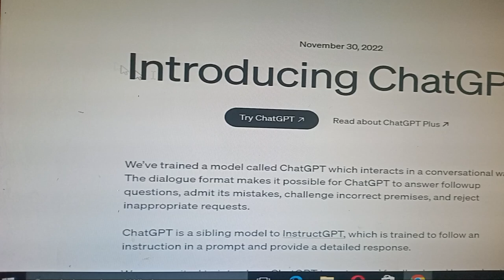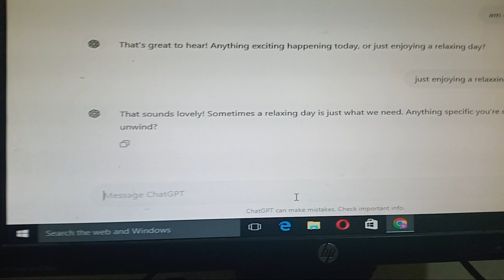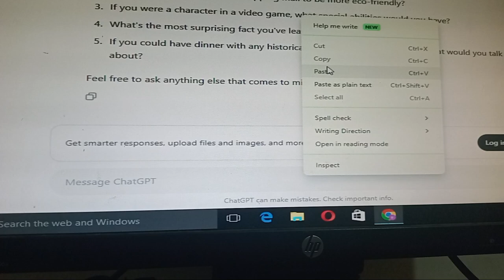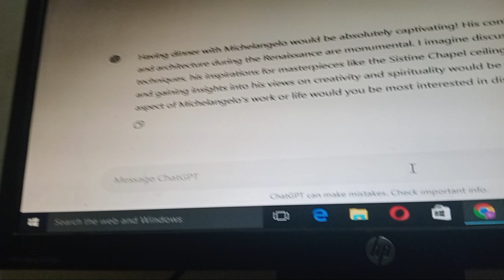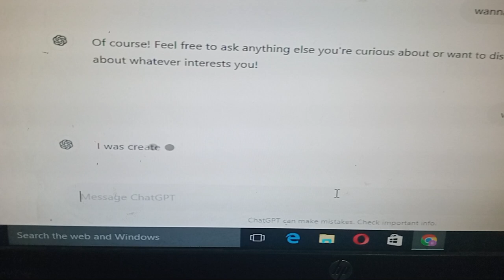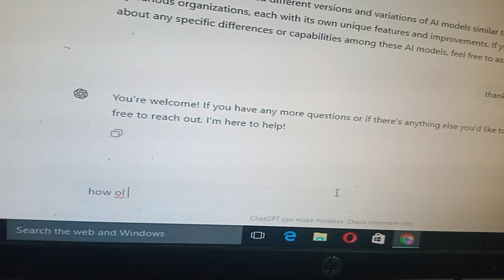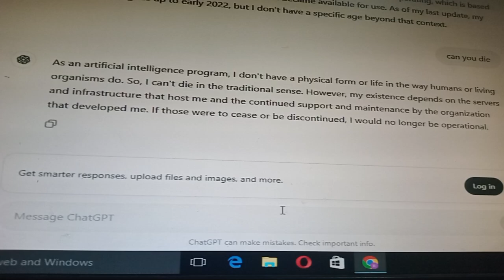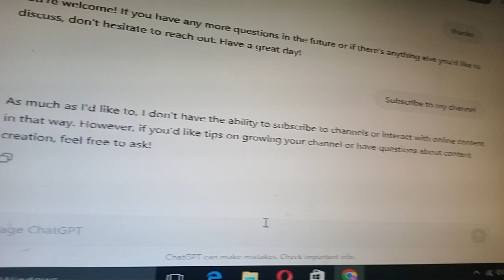ASKING CHATGPT QUESTIONS THAT NO ONE HAS EVER ASKED BEFORE